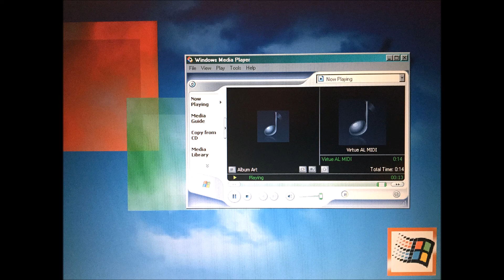Windows MIDI Song File - Reggae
I found these Windows MIDI Song Files while clearing out my old hard drives. Took me back to a simpler time.